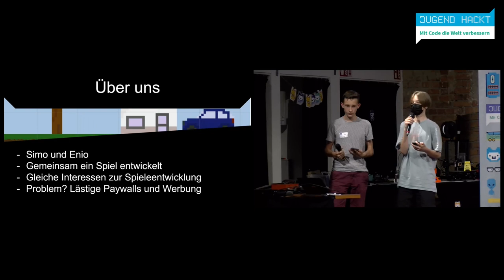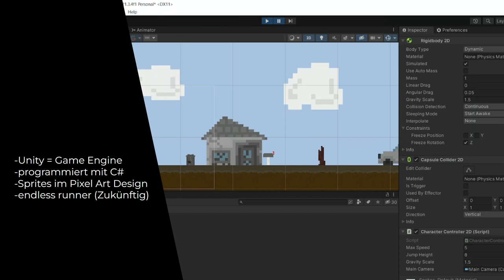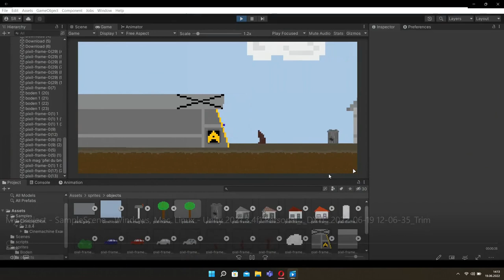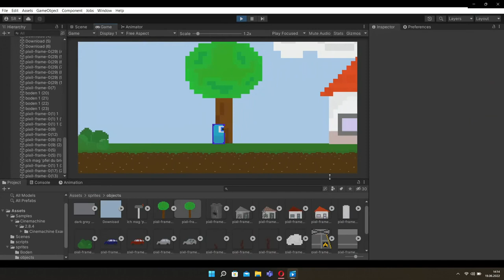Running for the Better | Jugend hackt in Frankfurt 2022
Kostenloses Jump and Run mit Suchtfaktor. (GitHub Running for the Better)

Simo
Enio